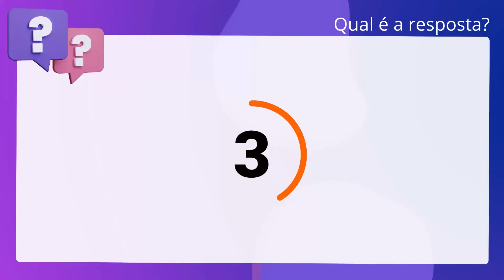QScon Direito: [Art. 153, CPM] IBFC 2018 - Soldado do Corpo de Bombeiro (CBM-SE)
Art. 153, CPM | IBFC 2018 | Soldado do Corpo de Bombeiro | (CBMSE)

Configura o crime de “omissão de lealdade militar” o ato de recusar obedecer a. ordem do superior a respeito de matéria de serviço.

Gabarito: Falso